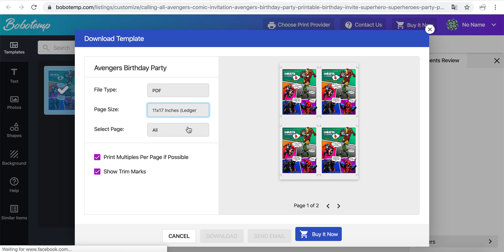How to make a Calling All Avengers Comic Birthday Invitation Template on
Personalize Your “Calling All Avengers Comic Birthday Invitation” Instant Download Printable - Send Online. Create your own custom Calling All Avengers Comic Birthday Invitation Template for Boy to download, print or send online.

1. Open website and search the "Calling All Avengers Comic Birthday Invitation”.
2. Choose from hundreds of professionally designed layouts.
3. Click a 'Customize' button and try a demo on both web and mobile.
5. Now you can upload your own photos and fonts (limited to 5 for each listing that you purchased)